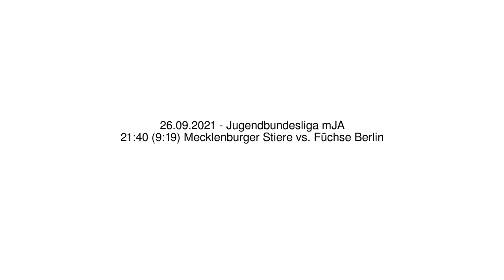21:40 (9:19) Mecklenburger Stiere vs. Füchse Berlin - 26.09.2021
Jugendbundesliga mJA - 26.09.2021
21:40 (9:19) Mecklenburger Stiere vs. Füchse Berlin